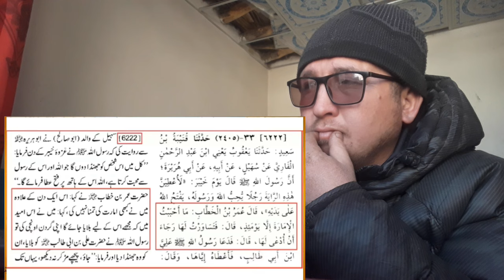Hazrat Fatima ki Shahdad by Engineer Muhammad Ali Mirza